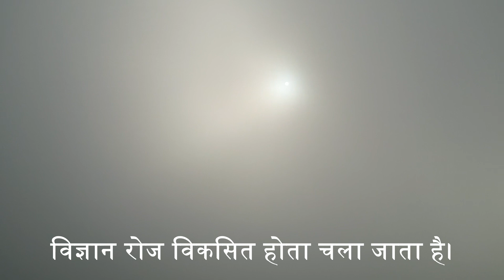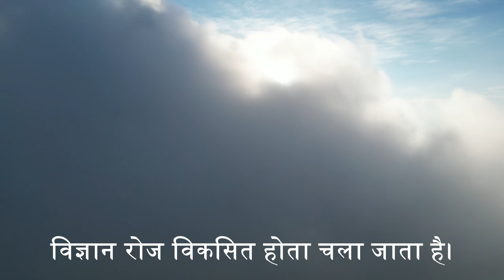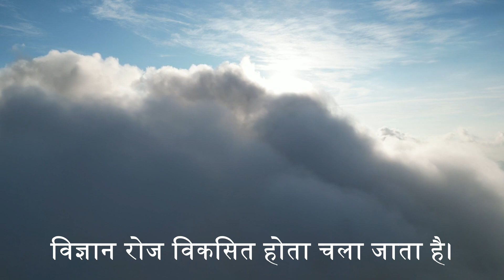विज्ञान नुकसान पहुंचा रहा है। जिज्ञासा - 10